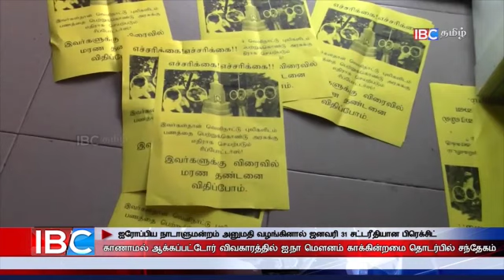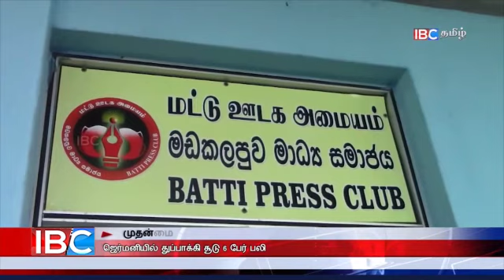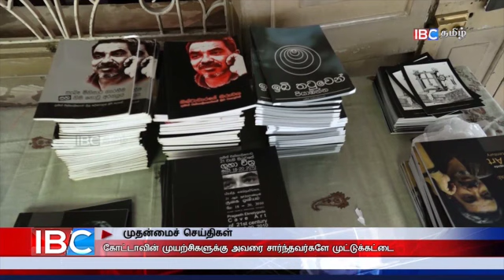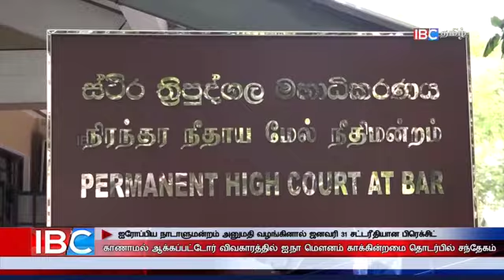காலை நேர செய்திகள் - 25.01.2020 | Today Jaffna News